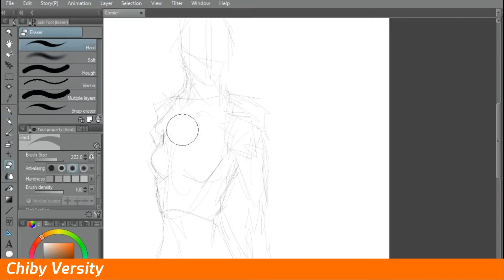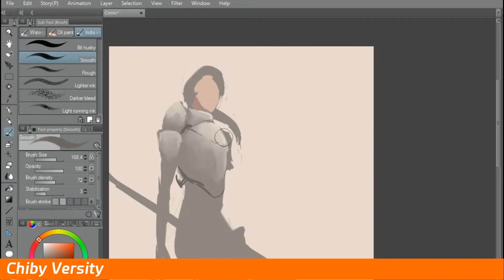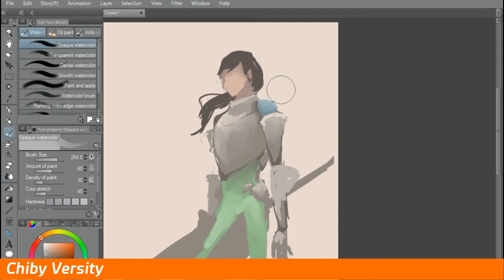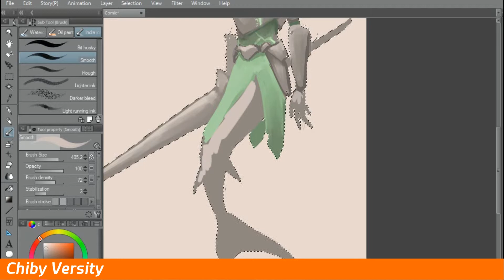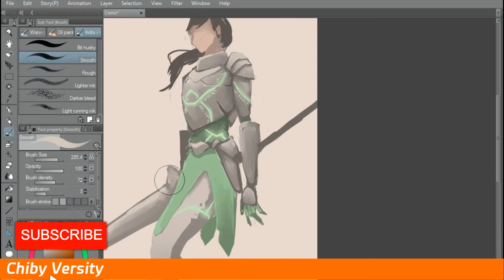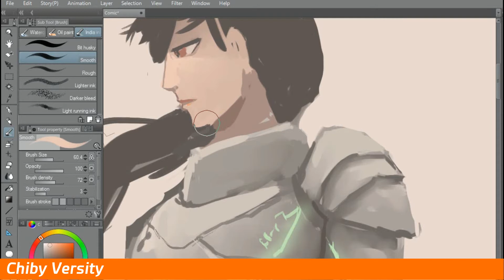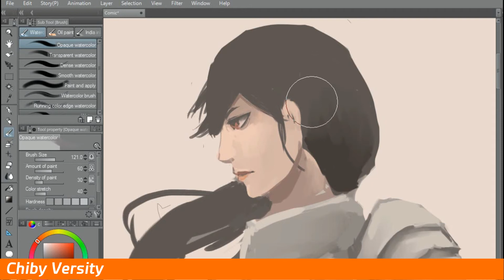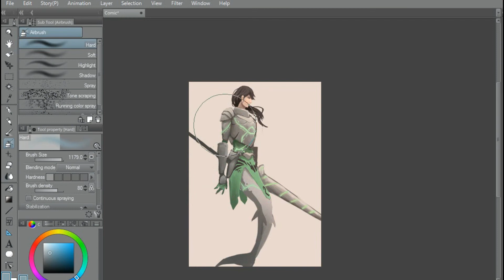Medieval Mermaid !! Mermay Day 22 - Chiby Versity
Here we go guys with the 22th Mermay Challenge. Hope you like it.

- Memory Rain
- Shoulder Closures